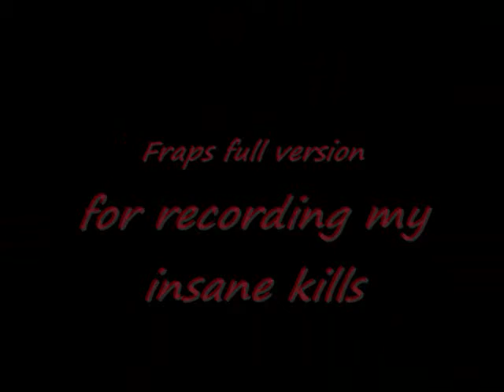Spider-Mites Montage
My first compilation of kills thruout 3 games!!